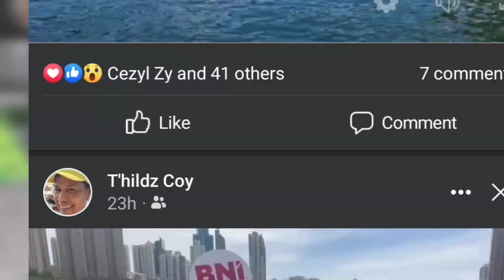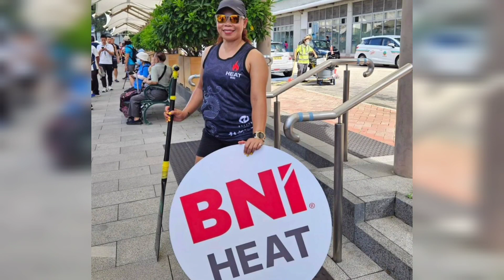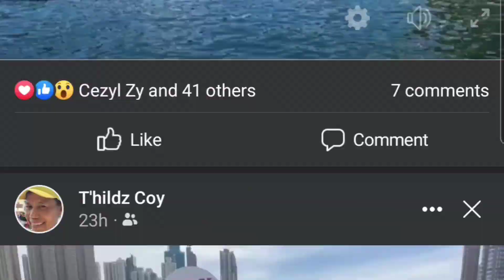HONGKONG DRAGON BOAT FESTIVAL 2023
CONGRATULATIONS  PHILIPPINE TEAM  AND  FILIPINO DYNAMO